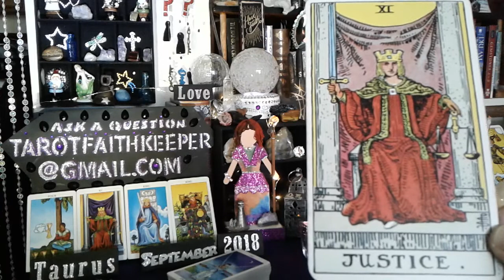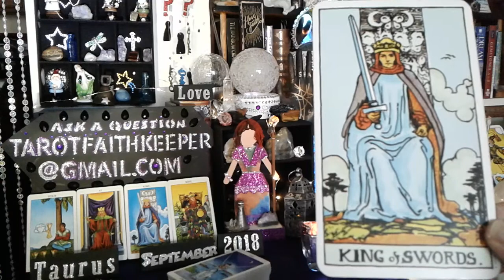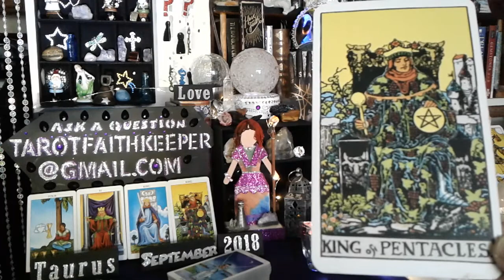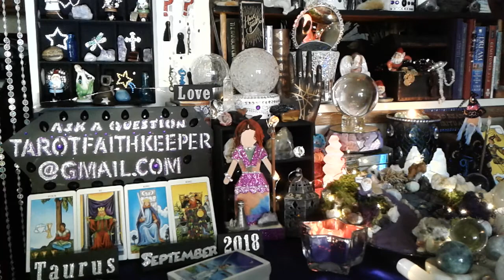Taurus SEPT LOVE tarot card reading OFFER indecision, tough decision collect more information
Taurus this is a monthly in LOVE psychic tarot card reading for September of 2018 Energies. This is a general predictive reading. Please take with you what resonates with you. Learn How to read the cards, Rider-Waite deck.

General readings cover a wider range of people and circumstances. Like when a Knight comes up it can be a person, male or female or the energy of the card. I keep these readings very general to help those wanting to learn the meaning of the cards.

Remember to check out your past videos. Predictive readings can make you wonder until the prediction unfolds and then you tell yourself, OH..okay, thats what it means...

 Please be patient as I must attend to paid readings first. Please wait to WIN to get a free reading, this is my charity work. WINNERs every week chosen by an impartial person on Tuesdays. It takes me about a day to get your free reading to you.

I am an Aquarius Sun, Sagittarius Moon and Taurus rising, untuitive empath. I am an artist, author and spiritualist. I have been led on this path through many incredible scynchronisitic events. I am here to guide the seeker to the answers, of the questions they may have.  This has been my souls path since 1986.

Or

Or

Bless you

 and

Lynda